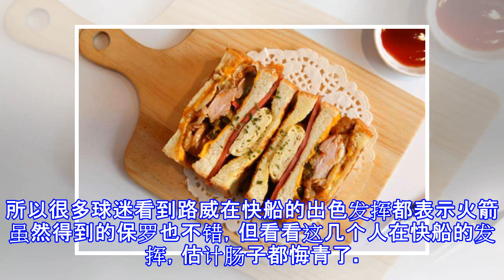原创 路威奇特饮食习惯吓坏队友！季后赛爆发让火箭肠子悔青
原标题：路威奇特饮食习惯吓坏队友！季后赛爆发让火箭肠子悔青 近期快船成为了人们关注的焦点，他们在季后赛中上演了经典翻盘的战役，客场作战还一度落后31分情况下，他们成功逆转勇士。这场比赛可以载入史册，因为比赛中有太多经典的元素：勇士半场领先20分以上，下半场松懈不上主力有些自大，快船在路威等人的带领下绝地反击，利用克莱的三分球不中反超了比分，当然还有杜兰特和贝弗利的纠缠也是令人瞩目。就这样快船爆冷击败了勇士，看到了黑八的可能。 本场比赛路威拿下了36分11次助攻的数据，堪称是球队获胜的第一功臣，在比赛之后他也是激情怒吼。对于路威来说他的职业生涯一直都不平凡，这些年来更换的球队太多了，从东部的76...